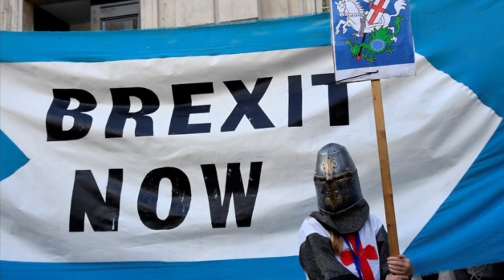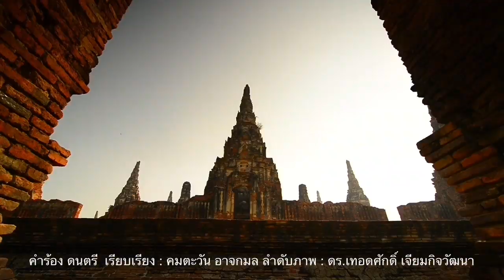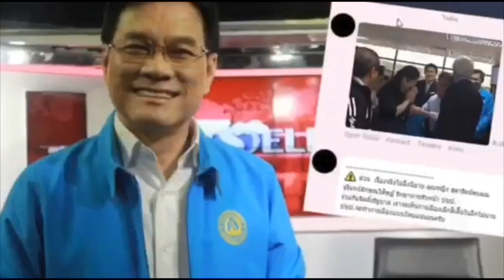อังกฤษสะเทือน ! คนนับล้านต้านเบรคแบล็คซิส